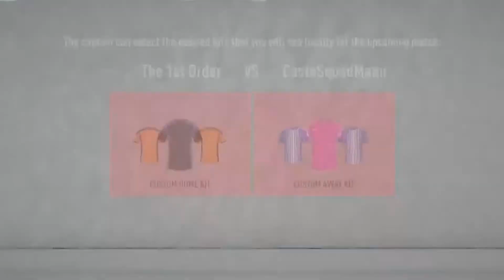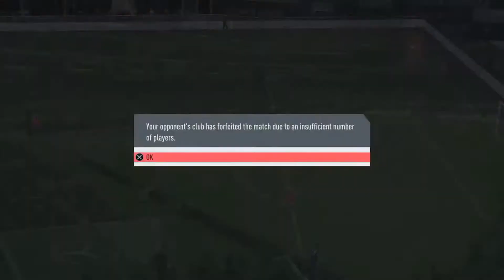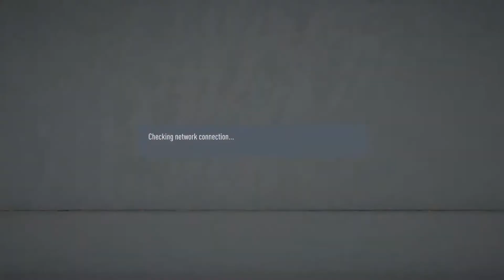FIFA 20 PRO CLUBS HIGLIGHTS #6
i know you are getting sick of these but they are funny okay give them the love they deserve